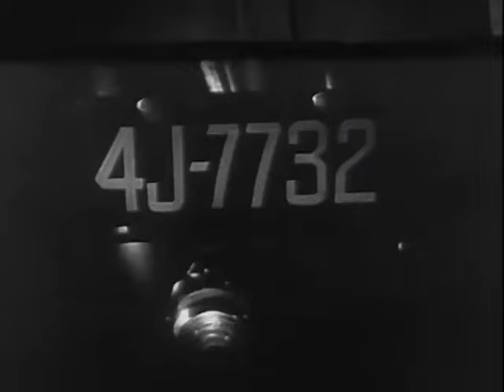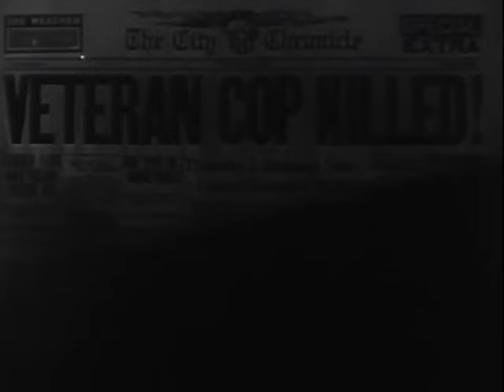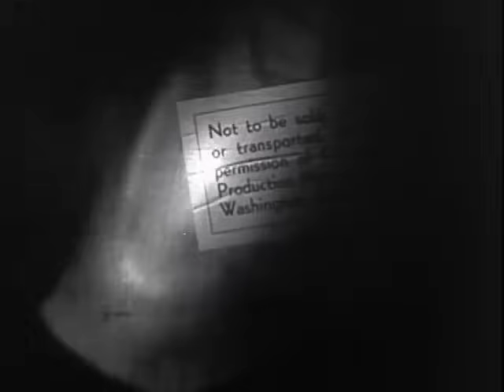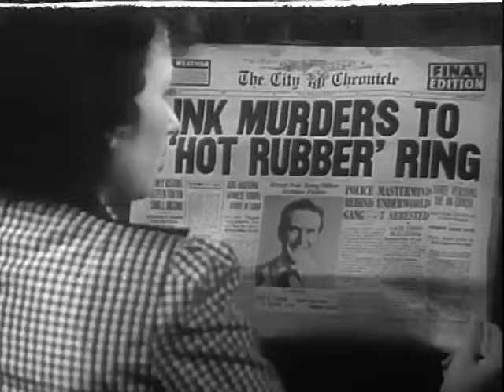George Sherman's "X Marks The Spot" (1942) - a noir mystery (not a western)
Set in the era immediately following the repeal of Prohibition. After his son, private detective Eddie Delaney (Damian O'Flynn), tells him that he is joining the army soon, police sergeant Timothy J. Delaney (Robert Homans) continues his rounds and investigates suspicious movements at a warehouse. He questions former bootlegger Marty Clark (Jack La Rue), who claims that his presence there is legitimate. Actually, Clark has arranged for the hijacking of two trucks, which contain tires he intends to sell on the black market, and shoots Tim as he is about to discover the stolen goods. Before dying, Tim manages to shoot two holes in Clark's escaping car.

Meanwhile, the owner of the trucks, John J. Underwood (Neil Hamilton), anxiously awaits their arrival, for even though he owns the tires, it is illegal to transport them due to wartime regulations. In 1942, during the second world war, rubber is a valuable commodity. When his drivers show up wounded, Underwood realizes what has happened and complains to his secret partner, to whom he has been paying protection. Soon after, Eddie confers with Police Detective Lieutenant William 'Bill' Decker (Dick Purcell), who urges him to work with the police solving Tim's murder.

While Decker is questioning Clark about the wounded drivers, Underwood hires Eddie to find out who hijacked his trucks. Eddie goes to the hospital where Underwood took the drivers, but they are murdered before he can speak to them. Outside the hospital, Eddie sees the car that was shot by his father, and then sees it again by Clark's nightclub, where he has gone to meet Decker to discuss the case. Decker leaves to get a warrant while Eddie keeps an eye on Clark.

Meanwhile, Linda Ward (Helen Parrish), an operator for a remote-controlled jukebox, receives a mysterious call announcing a blackout. She notifies all of the nightclubs in her service area, including Clark's, and they turn out their lights. Clark is then shot in the darkness, and when the lights come back on, Tim's service revolver, which Decker had given to Eddie, is determined to be the murder weapon. Despite Eddie's claims that he left the weapon in his office, Decker tries to arrest him for killing Clark.

Eddie escapes and goes to question Linda in the hope that she can recognize the voice that called in the phony blackout report. Linda is wary but agrees to help Eddie in order to clear herself of an accomplice charge. As Eddie continues his investigation, Underwood is murdered, as is Bonnie Bascomb (Esther Muir), a hat check girl who was about to provide Eddie with information about Clark's killer. Eddie intimidates Dizzy (Dick Wessel), one of Clark's henchmen, into taking him to the warehouse where Tim was shot, and while he checks out the location, Linda calls Decker for help. When she hears his voice, however, Linda recognizes him as the man who called in the blackout report. She rushes to the warehouse to warn Eddie, and as he and Decker struggle, Eddie realizes that the policeman was Underwood's partner in the black market ring and that he killed both Clark and Underwood. The police round up Decker and the rest of the gang, and soon after, Eddie and Linda plan their wedding.

A 1942 American Black & White film noir crime film produced & directed by George Sherman, screenplay by Richard Murphy and Stuart Palmer, story by Mauri Grashin and Robert T. Shannon, cinematography by Jack A. Marta, starring Damian O'Flynn, Helen Parrish, Dick Purcell, Jack La Rue, Neil Hamilton, Robert Homans, Anne Jeffreys, Dick Wessel, Joe Kirk, Edna Mae Harris, Fred Kelsey, and Vince Barnett. Final screen appearance of Esther Muir. Released by Republic Pictures.

Sam Bernard, Edmund Cobb, Martin Faust, Jack Gardner, Sam Lufkin, Charles McAvoy and Frank O'Connor appear uncredited.

"Melody and Murder" was the working title. It's a remake of the 1931 film of the same name. Prolific B-movie director George Sherman's biggest title was "Big Jake" (1971), starring John Wayne.

“X Marks the Spot” is a phrase that has become a cliche, an easy way to designate certain locations as being of significance. It immediately conjures up visions of treasure maps and hidden secrets. Given its inherent declaration of exciting adventure, it’s perhaps surprising that only two feature films have ever used the title — this one from 1942, which is a remake of an even more obscure one in 1931. It may be even more surprising that the title seems to have little to do with the film. There is no hunt for a treasure, although there are certainly secrets, and there is no X revealing the location of what’s hidden. The “Spot” is just a nightclub, albeit a significant one.

Although not very original, and with events proceeding at such a breakneck pace you hardly have time to breathe, this is a thoroughly entertaining crime story with pleasant leads, strong fast-moving pacing, period charm, and plenty of fun. This nice little B-Movie is an unpretentious detective mystery with a twist.